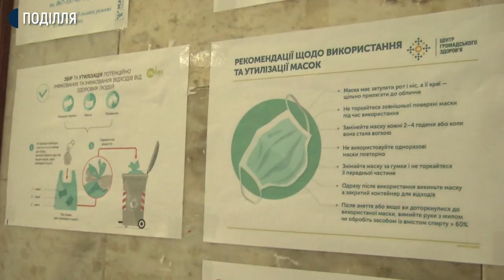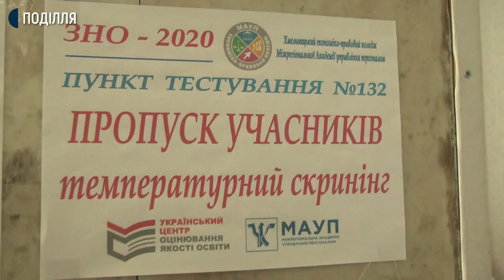ЗНО на Хмельниччині: на тестування з математики потрапили не усі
Сьогодні склали основну сесію ЗНО з математики на Хмельниччині в 8-ми округах. Це міста Хмельницький, Кам’янець-Подільський, Славута, Шепетівка, Старокостянтинів, Красилів, Ізяслав та Дунаївці. Там діють 46 пунктів ЗНО. Про це Суспільному сказала методистка Вінницького регіонального центру оцінювання якості освіти Ірина Ковальчук. Загалом на Хмельниччині зареєструвались на ЗНО 11735 осіб. З них 7700 – випускники 11 класів, решта - студенти вишів, коледжів, технікумів, училищ та випускники минулих років. Як відбувалось тестування з дотриманням карантинних вимог – бачила Анастасія Сбродова.